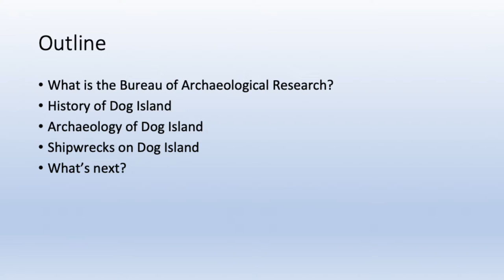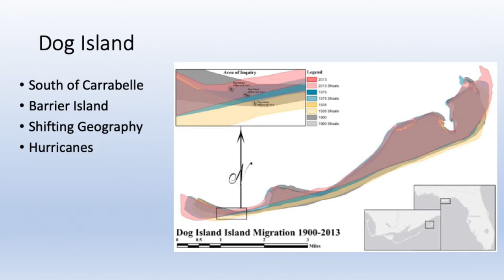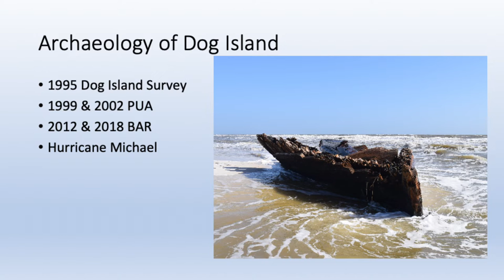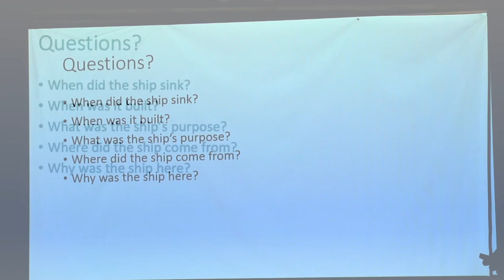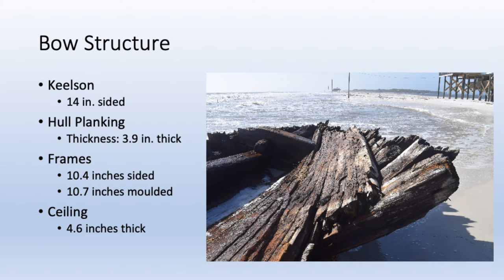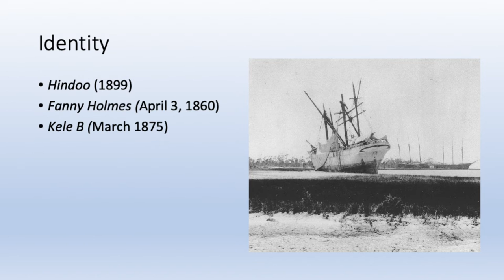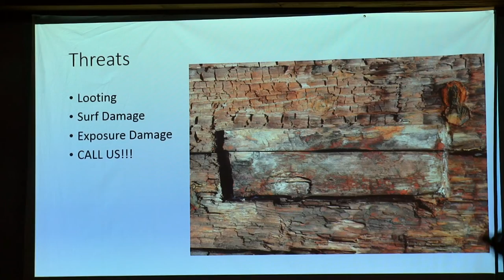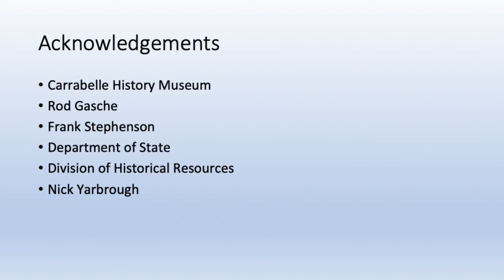Program: Dog Island Shipwrecks Uncovered by Hurricane Michael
Carrabelle History Museum hosts a fascinating program about the Dog Island Shipwrecks Uncovered by Hurricane Michael in October 2018. Program featured Ivor Mollema, Underwater Archaeologist for the State of Florida. Jan 26, 2019 in Carrabelle, FL